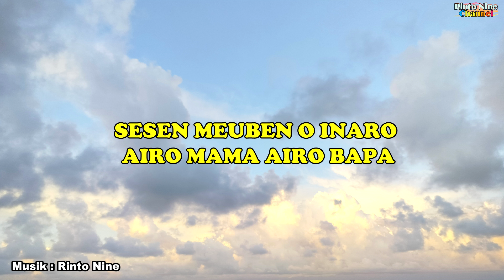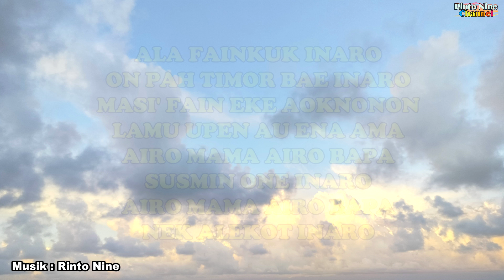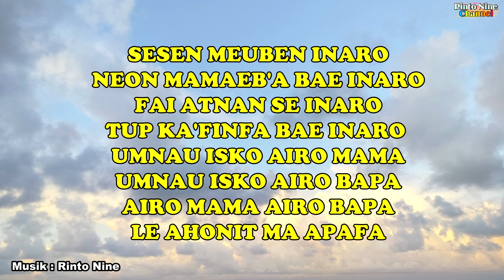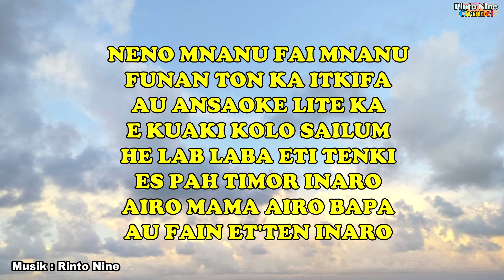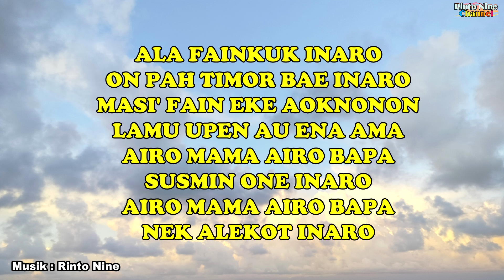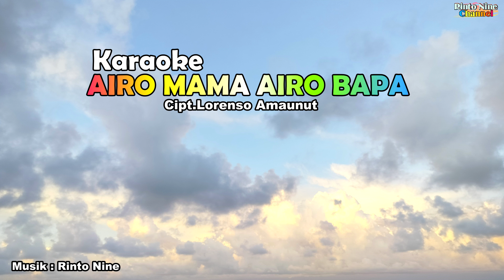KARAOKE AIRO MAMA AIRO BAPA || Cipt.Lorenso Amaunut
Cipt.Lorenso Amaunut